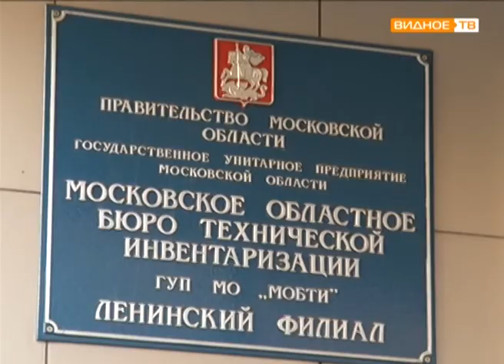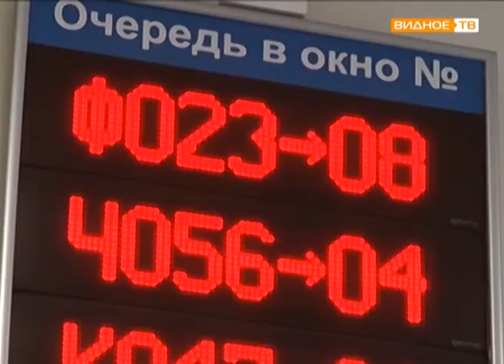"Построил - плати!" - обязательная регистрация объектов недвижимости